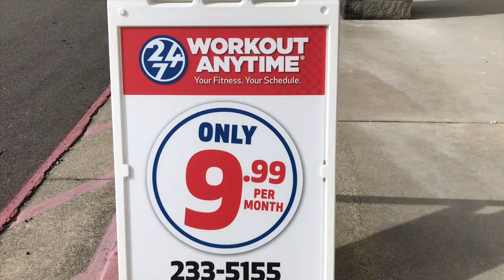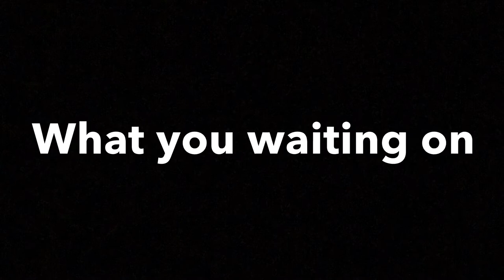24/7 Workout Anytime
Danville Va 24/7 Workout Anytime